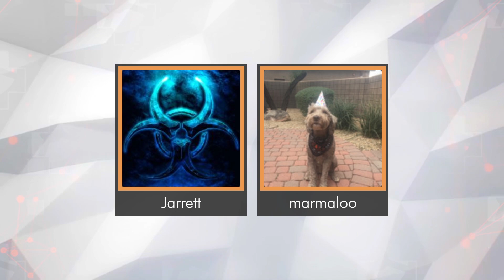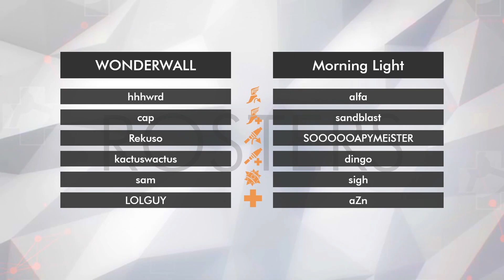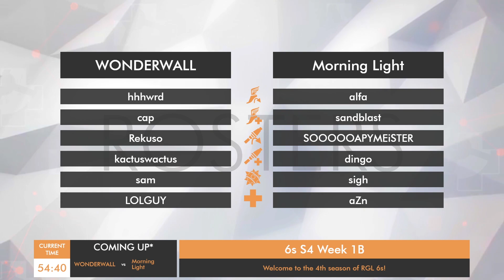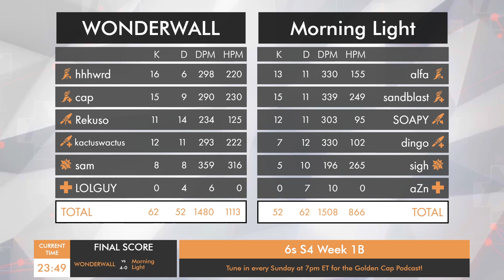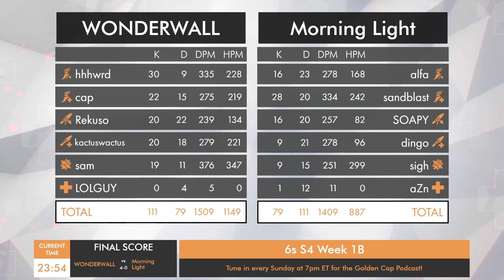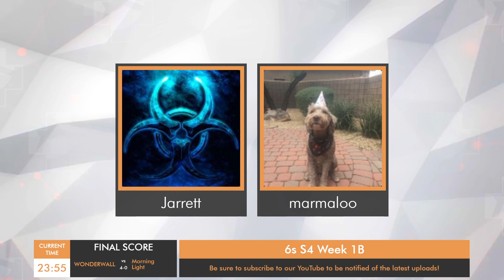Morning Light vs WONDERWALL - RGL 6s S4 W1B - Full VOD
New to competitive TF2?
Morning Light is looking to start their season off with a win while Wonderwall is recovering from a respectable loss from Corsia.
1st Half 5:30, 2nd Half 21:45